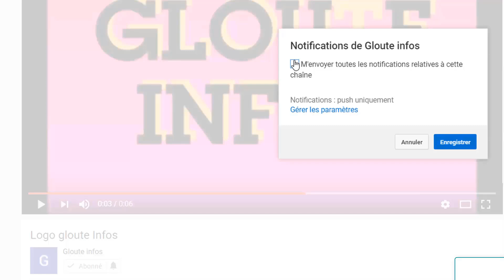Ça chauffe a la Maca!voici la reponse de Ouattara a la grève des gardes penitentiaires de la Maca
Urgence a la Maca!voici la reponse de Ouattara a la grève des gardes penitentiaires de la Maca